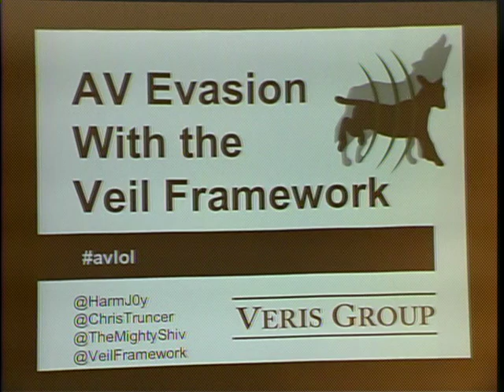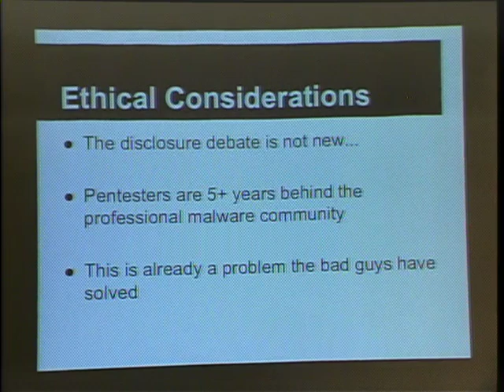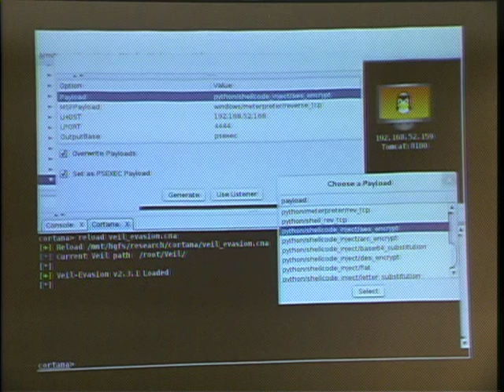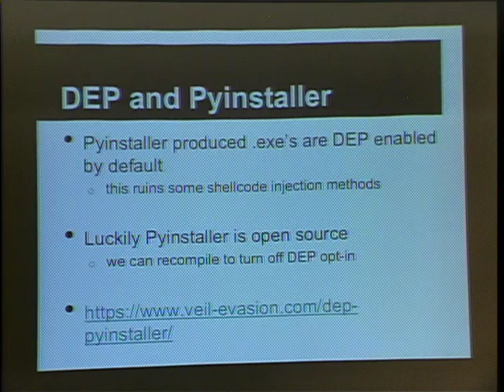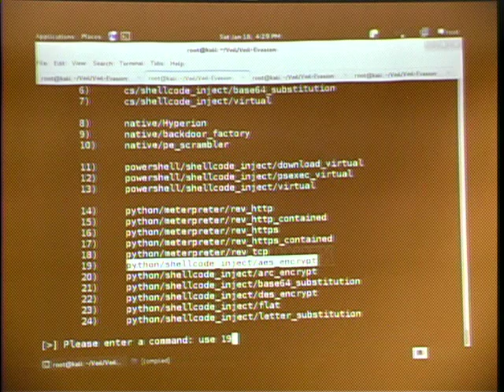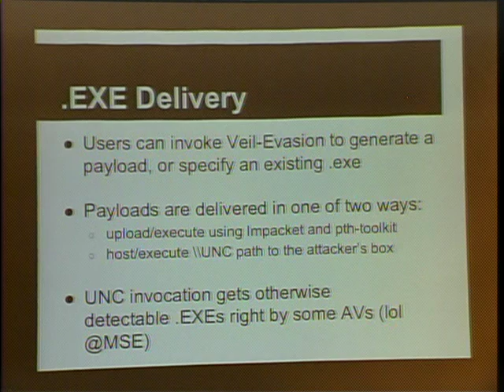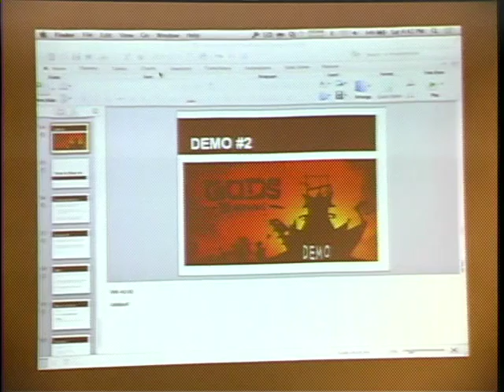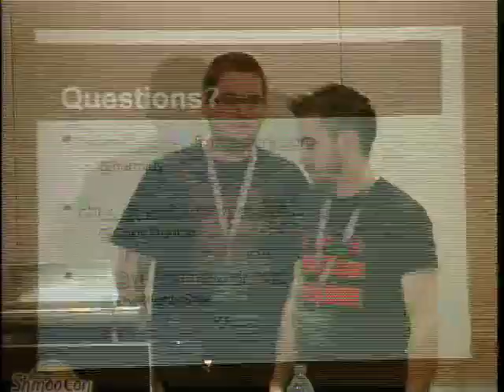ShmooCon 2014: AV Evasion With the Veil Framework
Speakers: Christopher Truncer | Will Schroeder | Michael Wright

As antivirus (finally) has started to slowly increase in effectiveness, more and more of the payloads used during penetration tests are being caught. While the industry as a whole has demonstrated its capabilities of bypassing AV solutions in nearly all situations, valuable assessment time is often lost.

The Veil-Evasion Framework (Veil) was developed to solve this problem by offering a modular, open-source, and UI focused framework for generating AV-evading payloads in a programming language and technique agnostic way. Veil's structure greatly simplifies payload generation and allows for the integration of public and private AV evasion methods. In this talk we will go over the genesis of the framework, its structure and features, and how to develop your own payload modules. Recently released modules will also be covered, and our implementation of a lesser known shellcode injection method will be released.

We will also cover public reaction and disclosure ethics, and we plan on releasing Veil-Catapult, our payload delivery tool. Veil-Catapult extends the capabilities of the existing Veil framework by utilizing various methods to deliver and trigger payloads across targeted machines. We will conclude with a discussion of current and future mitigation strategies to combat Veil's effectiveness.